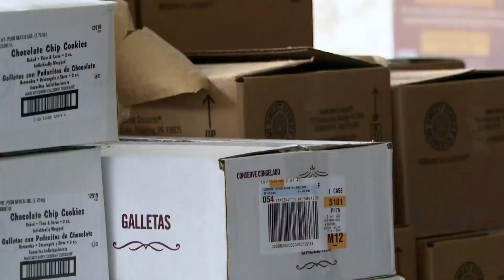"The Thanksgiving Hub" helps feed families during the holiday week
Families from across Denver were able to get a hot meal from the Old Park Hill Golf Course on Wednesday.